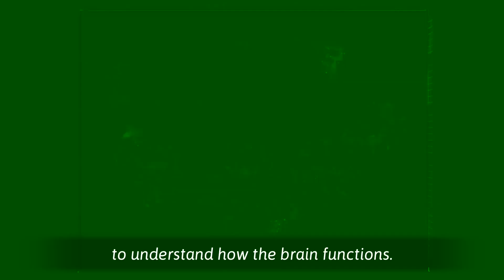Prof. Li-Huei Tsai on diversity in brain research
Prof. Dr. Li-Huei Tsai, Director at Picower Institute for Learning and Memory (Department of Brain and Cognitive Sciences, Massachusetts Institute of Technology, USA), talks about her research, her career path and her views on diversity and equality in her working environment and in brain research in general.

This video is part of the ALBA Network interview series on diversity in brain sciences.
More on Dr. Tsai: picower.mit.edu/faculty/li-huei-tsai